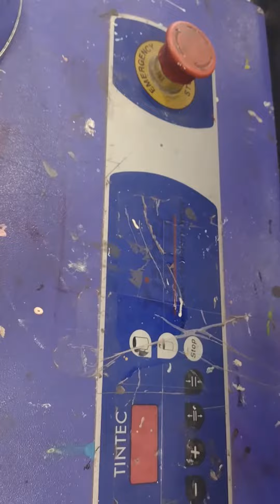error s5 en agitador tintec SOLUCIÓN.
reparación de error  s5 en agitador giroscopio tintec.